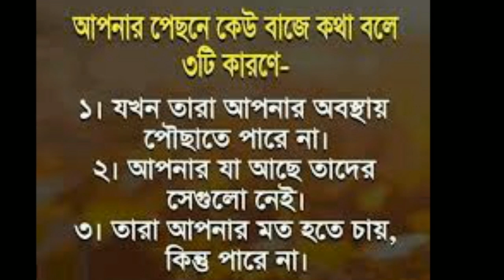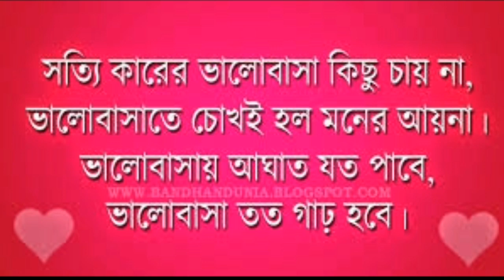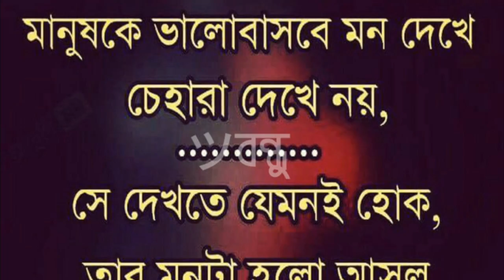Best motivation video l মোটিভেশন ভিডিও l মনীষীদের বাণী l monisider ukti l life changing video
1) মনীষীদের উক্তি

2) মনীষীদের বাণী

3) উক্তি

4) মনীষীদের কথা

5) বাণী

6) মনীষীদের বাণী কথা

7) উপদেশ বাণী

8) বাণী চিরন্তনী

9)  পরিবর্তন

10) মনিষীদের উক্তি

11) মনীষীদের উদ্ধৃতি

12) মনীষীদের জীবনী

13)মনীষীদের বাণী ও উক্তি

বাণীও উক্তি